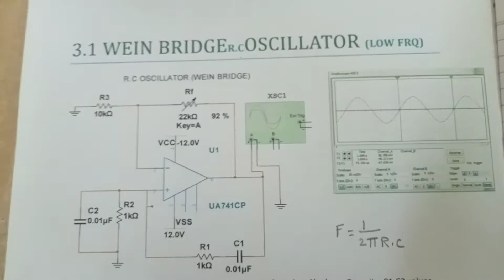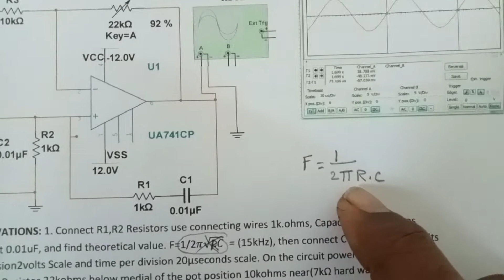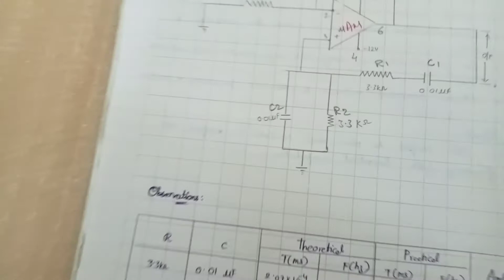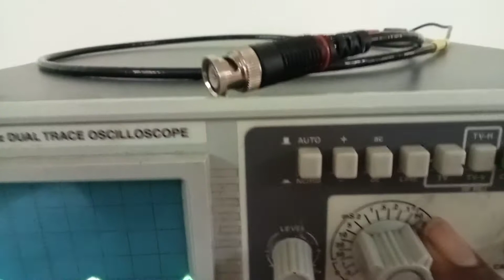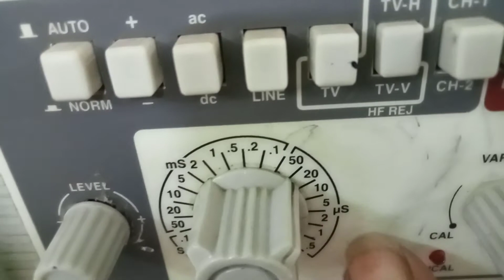wein bridge oscillator Low frequency telugu RC ECA lab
Low frequency oscillator
opp amp amplifier
RC
connect the resistor R1 R2
using resistor.
 and capacitor fixed. connect CRO
vary to
2 nd pin to 6th pin between potentiometer